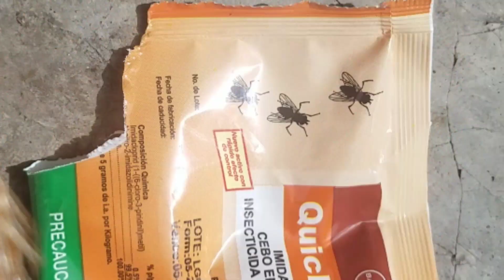Porqué mis vacas o novillas, no engordan por más que coman.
Porqué su ganado no come,  no engorda y cada día se hace más flaco una de las causas más probables es la Anaplasmosis, es un asesino silencioso,  acá verá como combatirla.